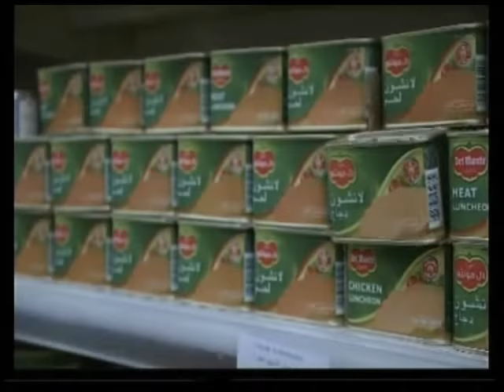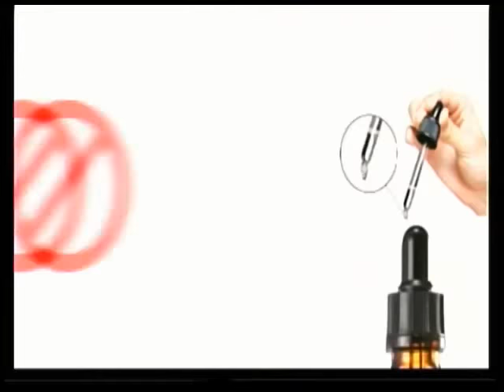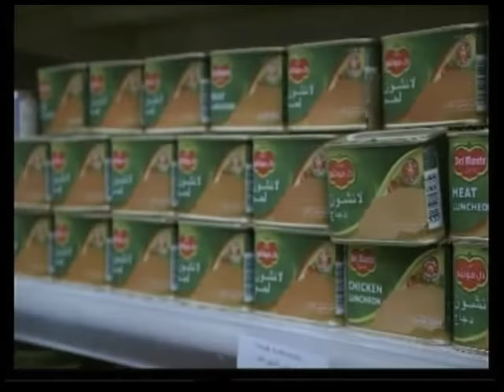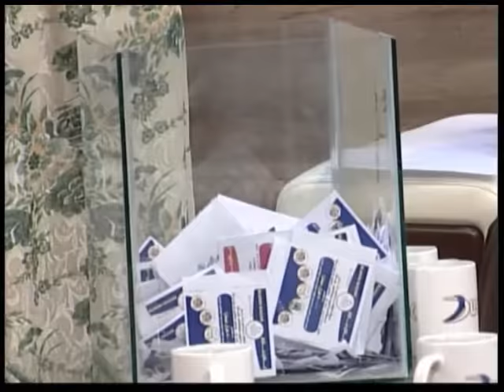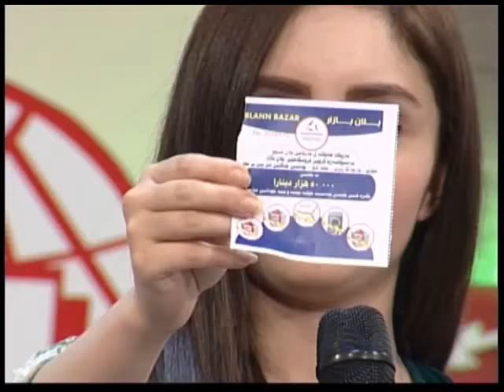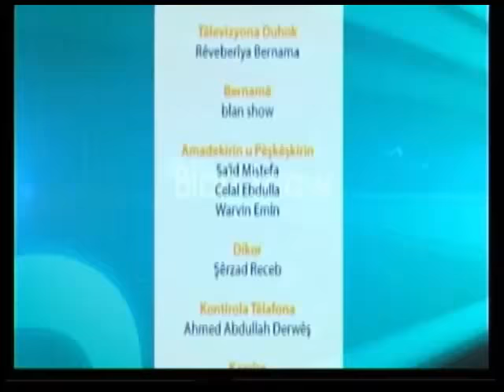bilan show - honarmand iatedal 8 3 2018